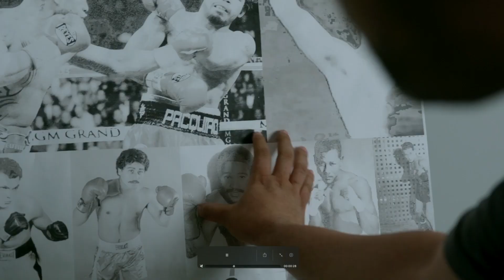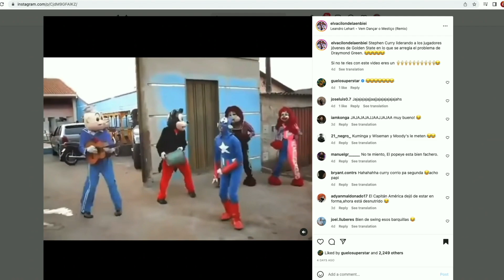Ale fue vestido de KUNG FU PANDA a un cumpleaños de niños (desastre total)